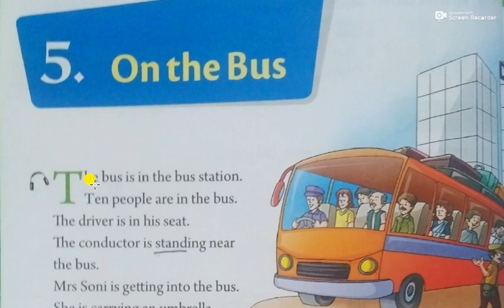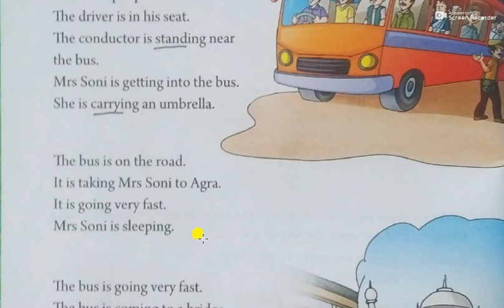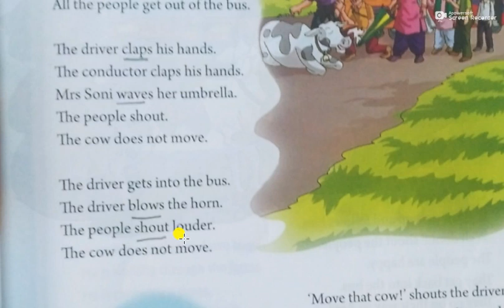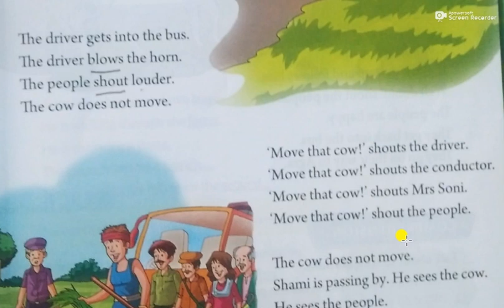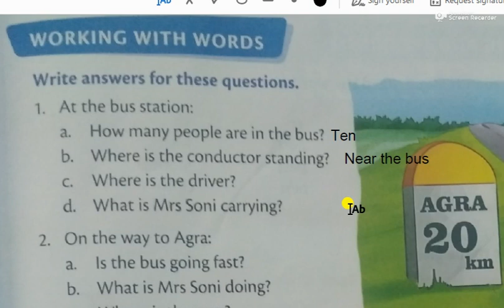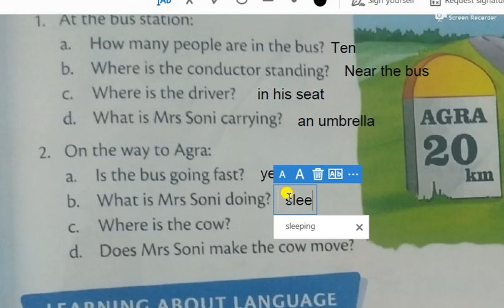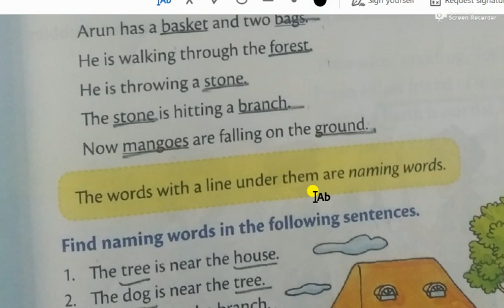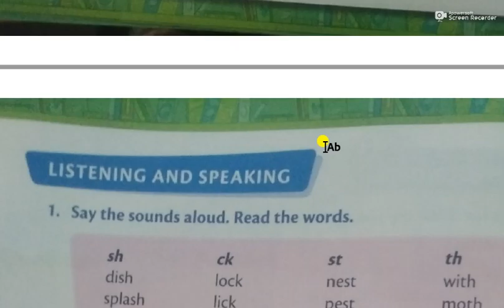CLASS 1 ENGLISH LESSON 5 ON THE BUS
CLASS - 1
SUBJECT - ENGLISH 1
LESSON - 5 (ON THE BUS)
BOOK - NEW OXFORD MODERN ENGLISH
LESSON EXPLANATION AND BOOK EXERCISE